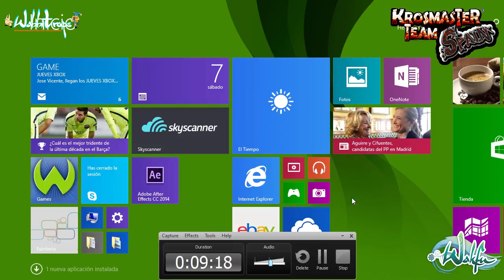Wakfu, Las aventuras de Jutha Dark. #3 Jutha Cae derrotado, cocina conmigo.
Jutha Dark ha sido encarnado, el corazón de Yopuka ruge con firmeza y da sus primeros pasos por la ciudad de Astrub, después de hacer de exterminador de ratas y plantas por igual, es la hora de una peligrosa misión, a que esperáis acompañadnos en esta misión.

Nueva serie de vídeos de Wakfu, uno de los dos juegos gracias a los que nació Krosmaster.

En esta serie de vídeos podremos seguir las aventuras de el Yopuka Jutha Dark. Es hora de las Wakfu Aventuras.

Esta serie de vídeos nace con la intención de una vez avanzamos enseñaros una manera fácil de conseguir los Krosmaster de la Season 1.

¡Bienvenidos a Krosmaster Team Spain, vuestro espacio en la red de Krosmaster en español! Estamos aquí para traeros reviews, unboxings, gameplays y mucho más. También realizamos tutoriales tanto para aquellos que lleváis tiempo jugando, como para los que acabáis de empezar e incluso para aquellos que os animéis a entrar en el Krosmoz.

En este vídeo podréis encontrar las andaduras de Jutha Dark por el Mundo de los Doce, el vídeojuego Wakfu nos aguarda.

Recordad subs, Like y comentad cualquier duda o opinión !!